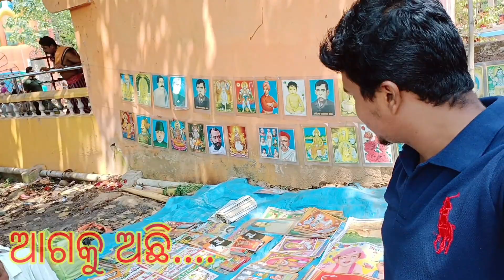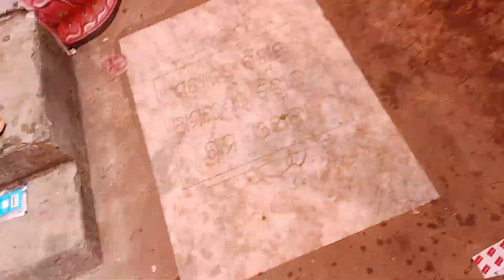ଜାତ ବୁଲାବୁଲି କଲୁ 🏕️ //odiavlogs//senapatirajvlogs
ଏହି ଭିଡିଓ ଶେଷ ପର୍ଯ୍ୟନ୍ତ ଦେଖନ୍ତୁ ଆଉ ମଜା ନିଅନ୍ତୁ 🤣
Your qn
Daily vlogs
Odiavlogs
Villagevlogs
senapatirajvlogs
odiacapul
vlogs
lifeofsudhir
lifeofmanoj

        🫰 Keep supporting 🫰